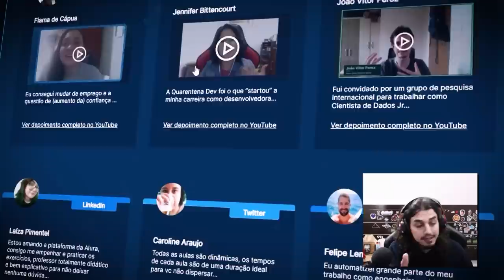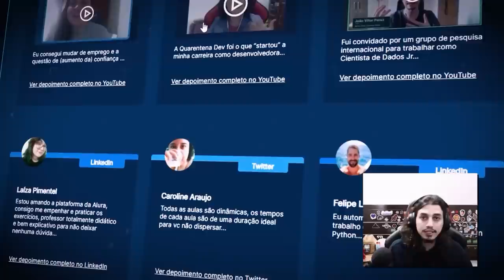PRIMEIRAS IMPRESSÕES DA BRIAR, A NOVA CAMPEÃ!